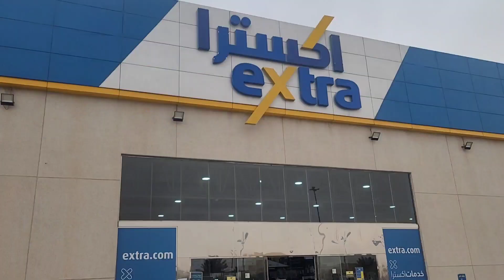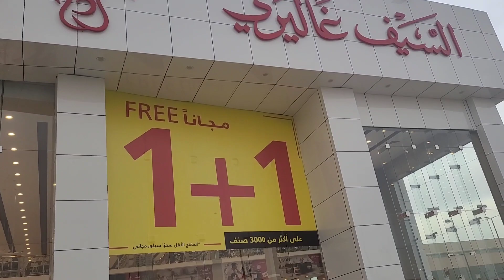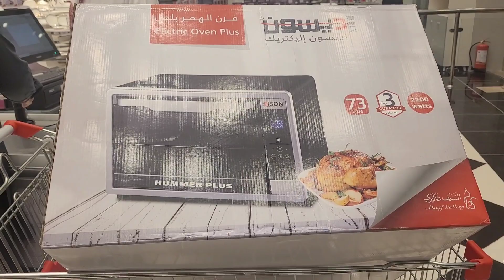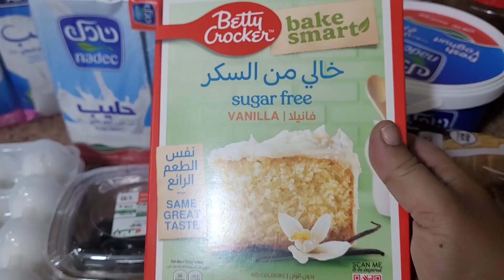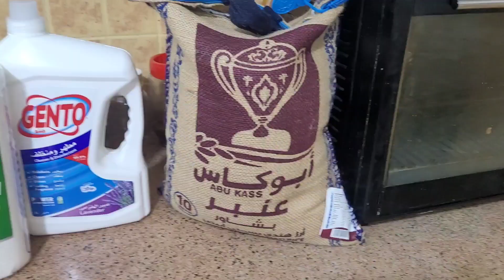unboxing of my new digital baking oven and electric kettle/ weekly grocery at a reasonable price